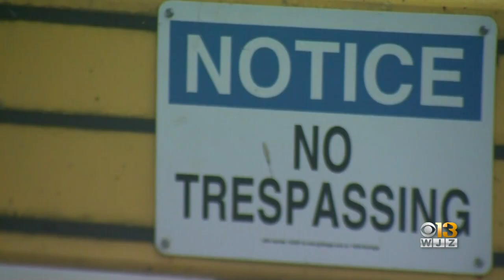Deadly Accident Shuts Down Conowingo Dam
After a tractor-trailer crash, Route 1 was closed near the Conowingo Dam for several hours.